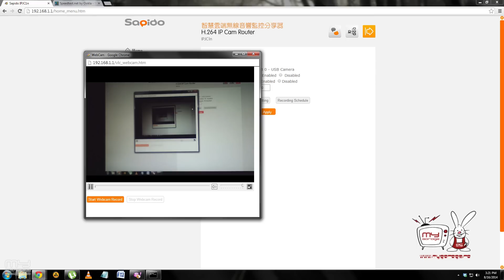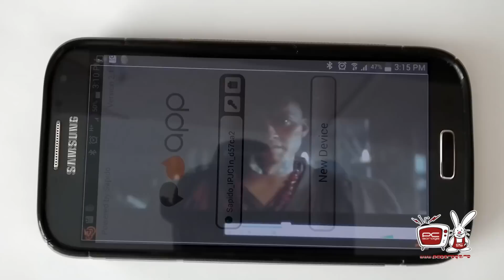PC Garage – Video Review Router wireless Sapido IPJC1N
Daca va spun ca exista un device ce este alcatuit din router wireless, camera web si boxe, ma credeti? Incadrat in site-ul nostru la sectiunea Routere, Sapido IPJC1N, este un device de tip 3 in 1.
Cand ne-a fost prezentat prima oara acest produs, ne asteptam la unul de dimensiuni mari, dar s-a dovedit a fi contrariul  dupa ce l-am scos din ambalajul sau. Sapido IPJC1N, este extrem de mic, personal incadrandu-l mai degraba la sistem de supraveghere. Materialele din care este construit sunt mai mult decat ok in acest segment de pret; pe laturile sale nu veti observa nici un fel de bavuri sau mai bine zis surplusuri de material nepolisate.